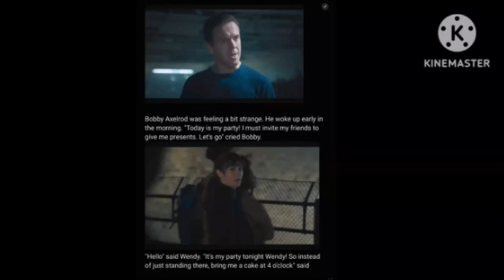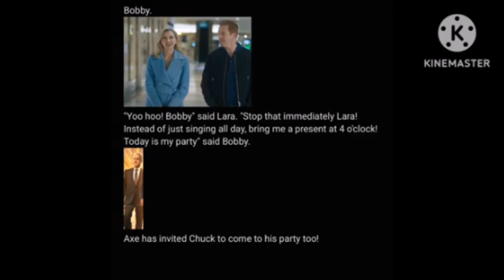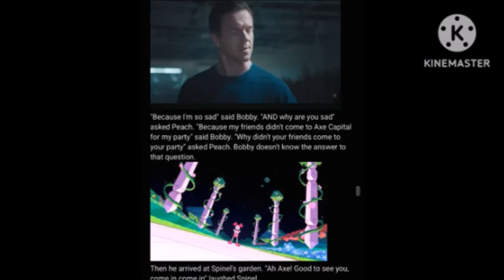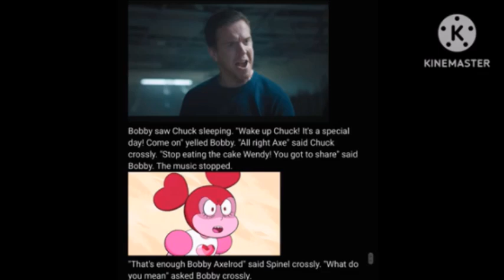That's Enough Bobby Axelrod! Story (Read By Me) (Request Video for Billions Fan)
This is the Story of That's Enough Bobby Axlerod! And it's Read By Me as Billions Fan has Requested me to do so!